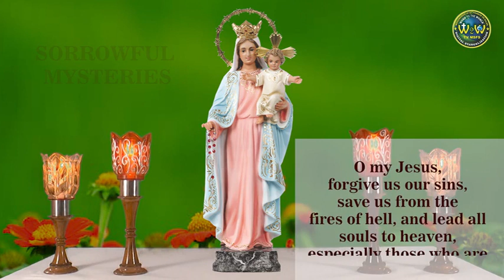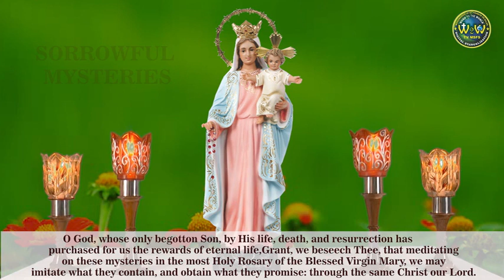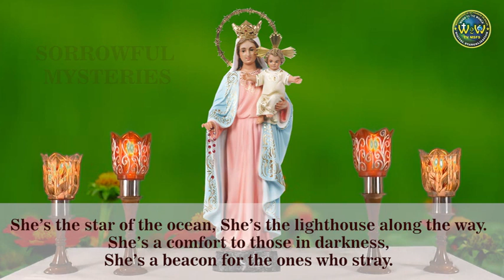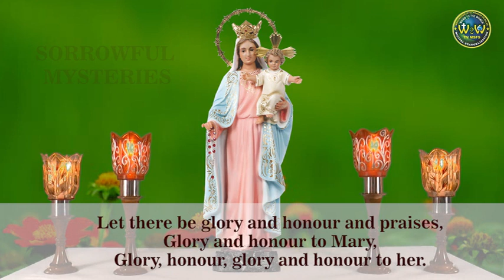The Sorrowful Mysteries | 7 APRIL 2022 AT 4.00 PM | PRAYING FOR THE SICK AND THE SUFFERING